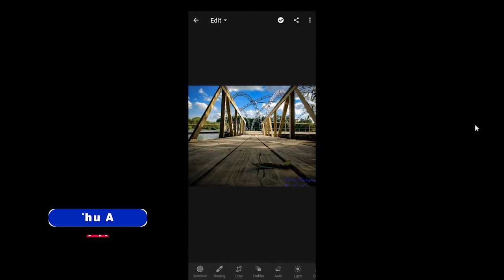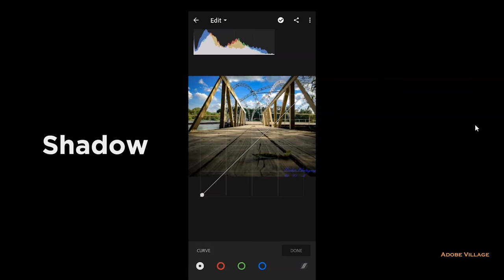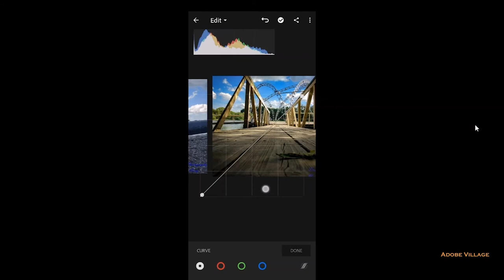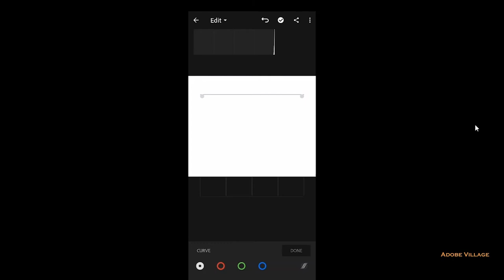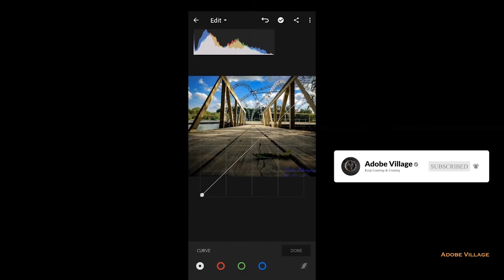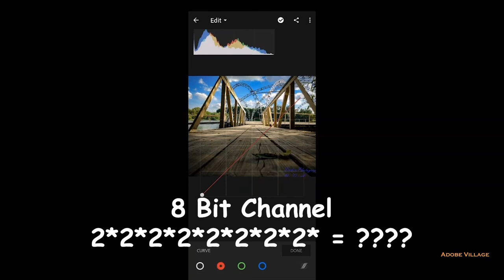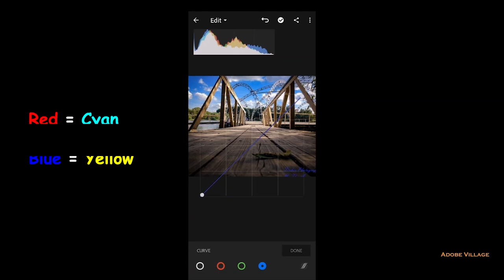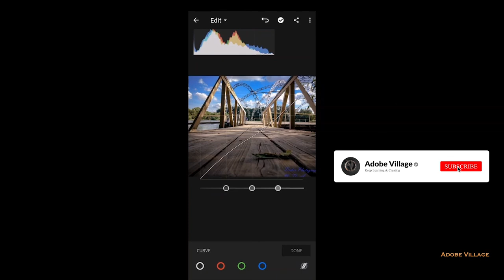Mobile Lightroom ထဲက Curve အကြောင်း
မင်္ဂလာပါ
Adobe Village Channel  မှ ကြိုဆိုပါတယ်

Curve ဟာ Photo Editing လုပ်တဲ့အချိန် အရမ်းကို အသုံးဝင်တဲ့ Tool တစ်ခု ဖြစ်တဲ့ အတွက် သူ့ရဲ့ အလုပ်လုပ်ပုံ Theories ၊ Concepts တွေကို သေချာ နားလည်ရင် အရမ်းကို အကျိုးရှိမှာ ဖြစ်ပါတယ်..

လာရောက်မေးမြန်းနိုင်ပါသည်.

Adobe Village